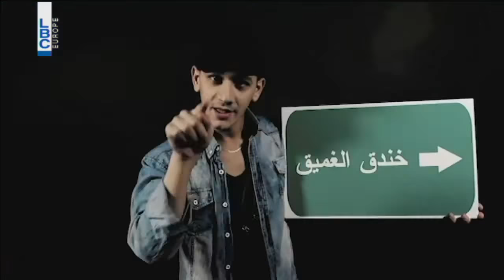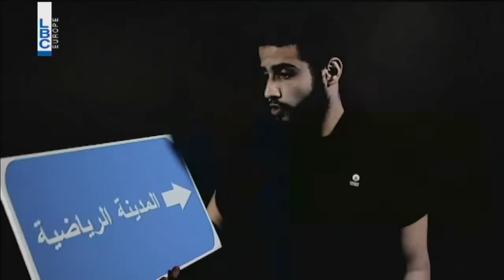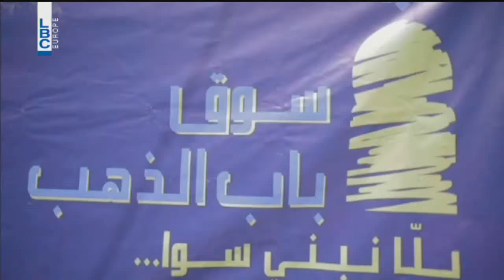Bte7la El Hayet - Episode 321 - السيدة ليا بارودي